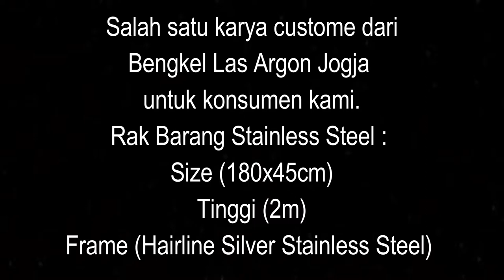RAK BARANG STAINLESS STEEL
Hallo, Kami dari Bengkel Las Argon Jogja mempersembahkan salah satu produk kami yang dipesan oleh salah satu konsumen kami yaitu,
Size (180x45cm)
Tinggi (2m)
Frame (Hairline Silver Stainless Steel)

Bengkel Las Argon terima jasa pembuatan barang dengan model custom sesuai keinginan pembeli. Dijamin K3 (Kecepatan, Ketepatan dan Ketelitian) kami utamakan di toko kami 💪
Tunggu apa lagi? Langsung chat/DM kami untuk menentukan type, harga dan desain untuk barang custom.
 Info lebih lanjut:
 Bengkel Las Argon EDRY SS
 Jasa Las Argon Jogja
 Atau datang langsung ke workshop kami untuk konsultasi dengan ukuran ruangan yang anda miliki.